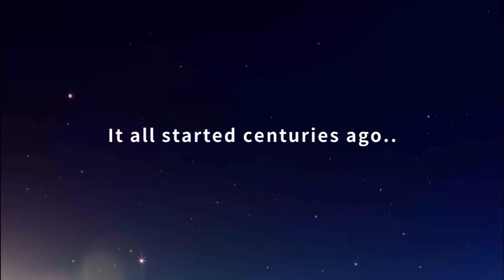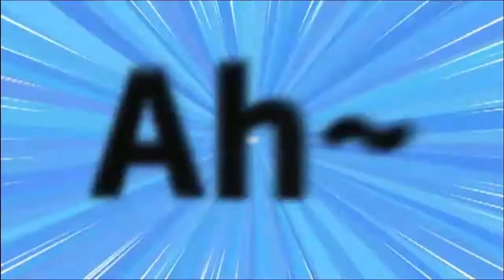The God of Highschool with Naver Webtoon Gameplay Android/iOS by SUPERPLAY (No Commentary)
The God of Highschool (Android/iPhone/iPad/iPod touch)